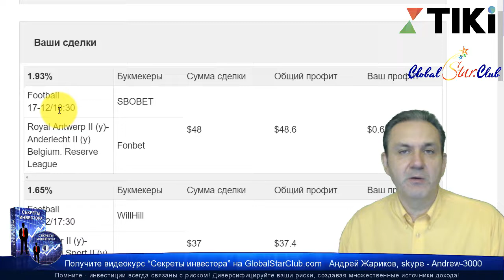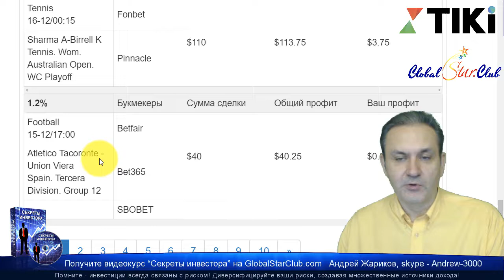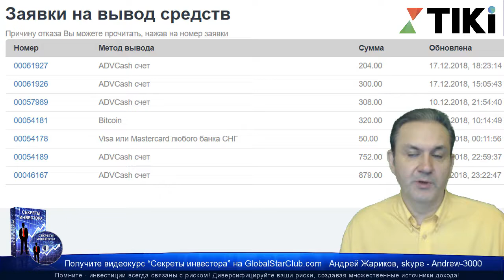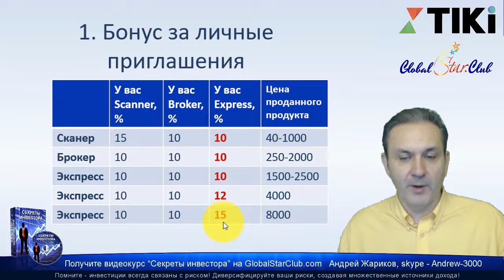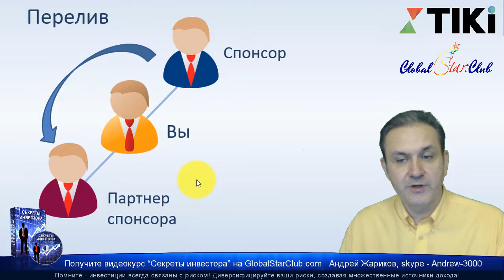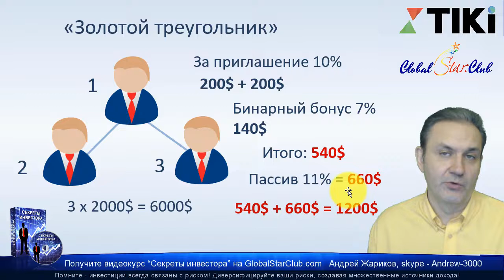Брокер TIKI - 3271$ за 2 месяца!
😄👉💥 TIKI - 3271$ за 2 месяца! ☀️✅😄👍